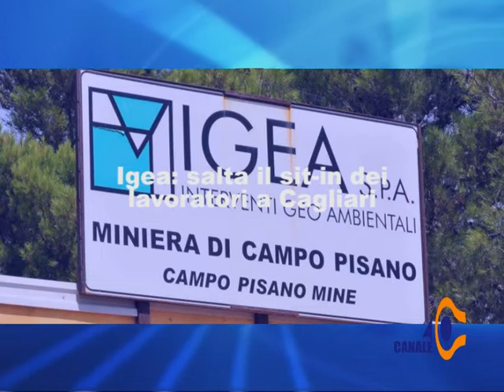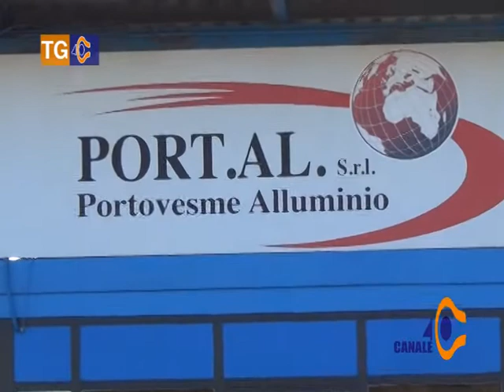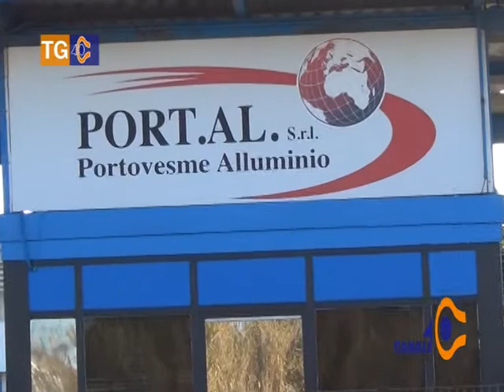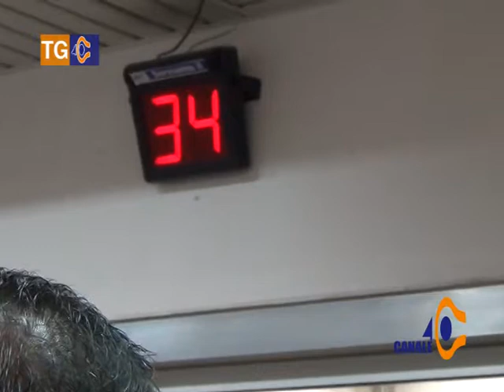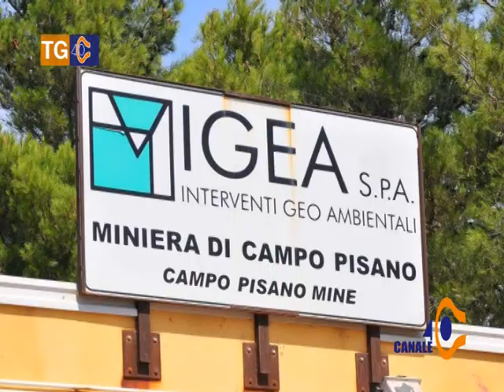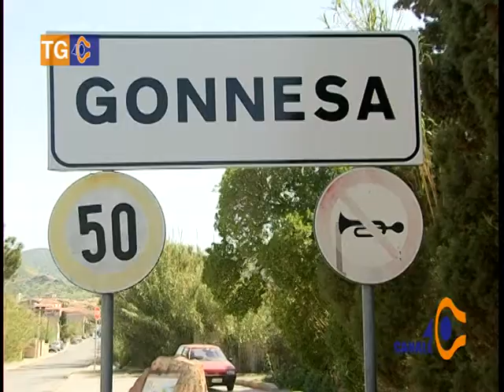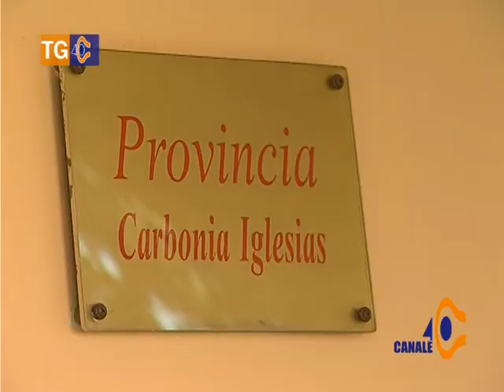Tg 40 Mercoledì 10 Settembre 2014